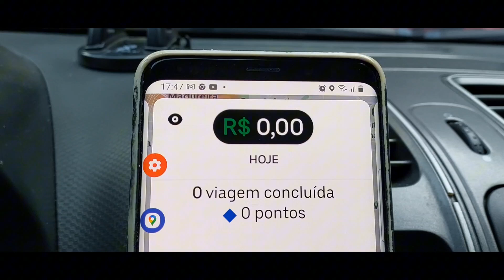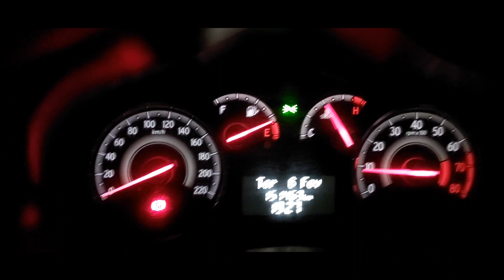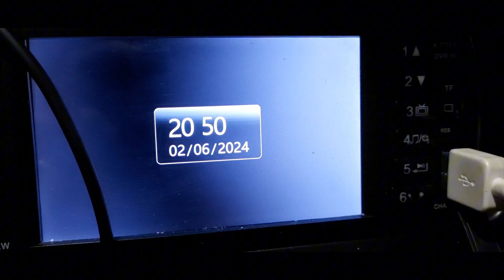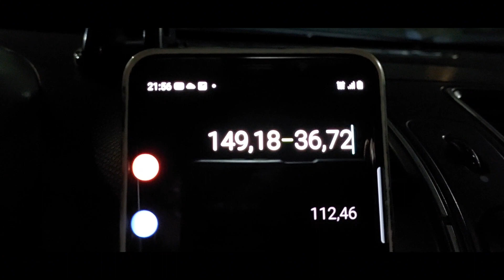quase R$ 150,00 em 3h e 28 minutos